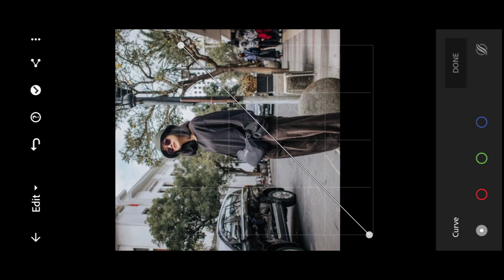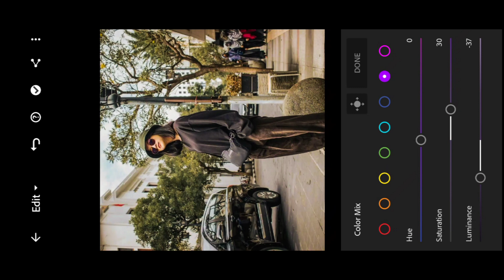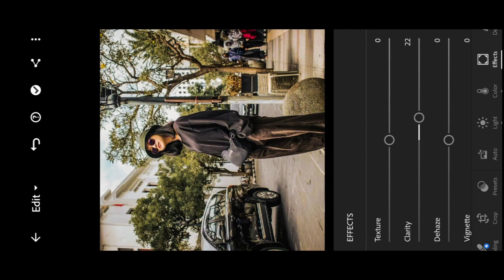BLACK TONE IN LIGHTROOM!? - Learn How TO Get It Right Today!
black tone in Lightroom! Lightroom for beginners! tutorial off Lightroom